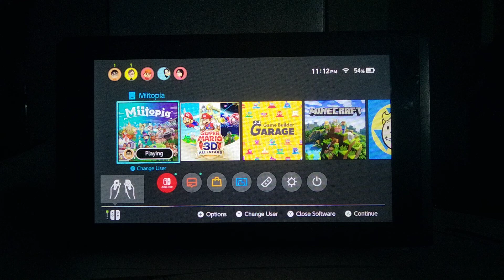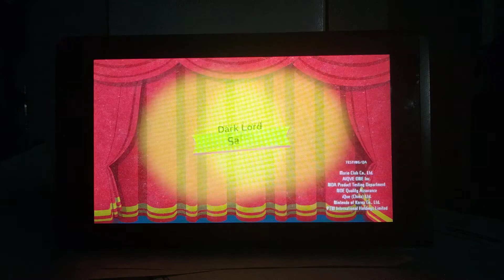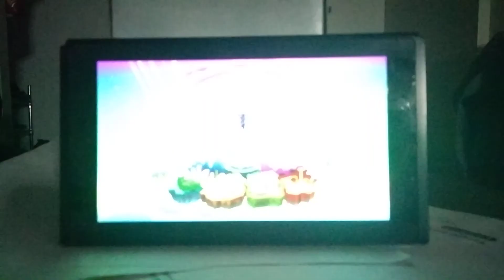The credits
Like I said, this second chapter isn't the end!